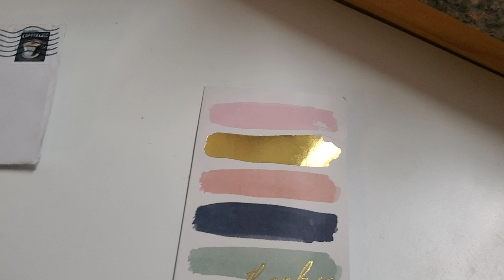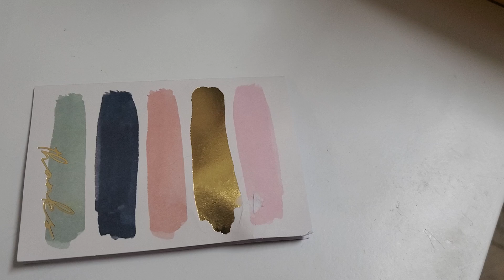Props to Luther Abel at National Review!